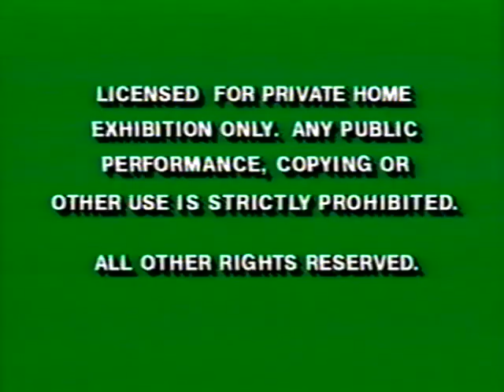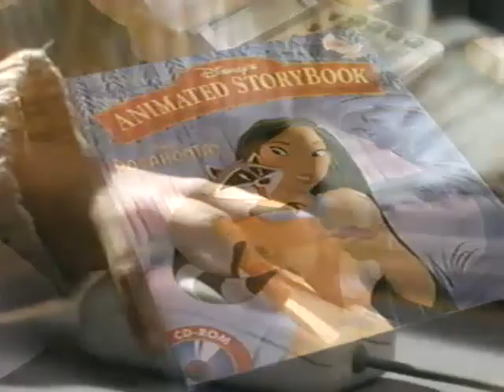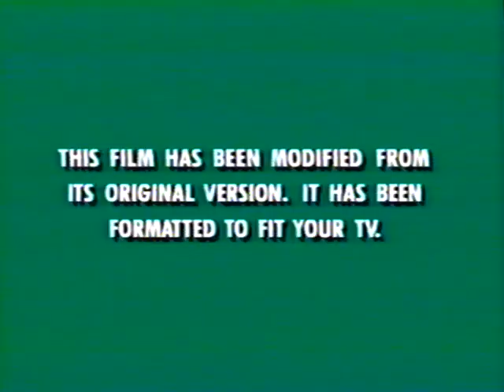Opening To Pocahontas 1996 VHS (Canadian Copy)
Here is Canadian Copy of the opening to the 1996 VHS of Pocahontas.
1. Green Warnings
2. Walt Disney World - Wake Up Call
3. The Hunchback of Notre Dame Sneak Preview
4. The Many Adventures of Winnie the Pooh Preview
5. The Aristocats Preview
6. Aladdin and the King of Thieves Preview
7. Walt Disney Masterpiece Collection Preview
8. Disney's Animated Storybook: Pocahontas CD-ROM Preview
9. "Feature Presentation"
10. 1994 Walt Disney Masterpiece Collection Logo
11. "This film has been modified..."
12. 1990 Walt Disney Pictures Logo